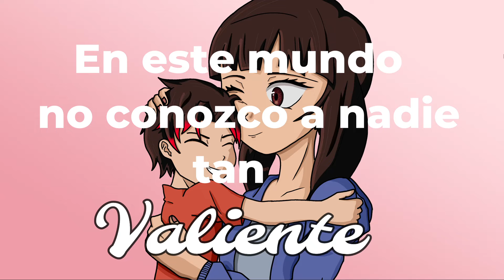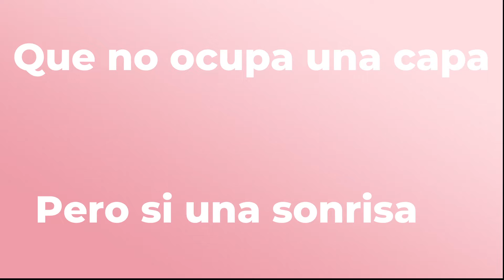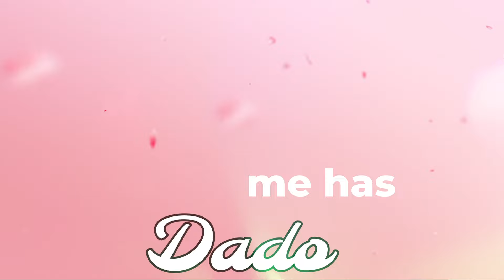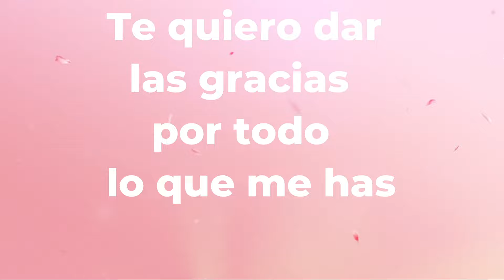VAFMO - Carta para Mamá [Cancion Original]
Hola chicos, el día de hoy traigo una canción original muy especial (aunque atrasado) para el día de las madres. con todo cariño y respeto como una forma de agradecer todo lo que ellas hacen por nosotros y también de expresarles nuestro amor. Espero la canción sea de su agrado.

Creditos del hermoso Instrumental usado en esta cancion a ShotRecordBeats el cual hace un gran trabajo